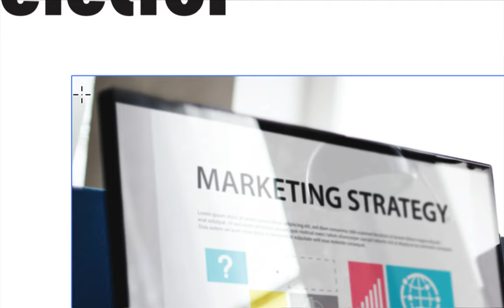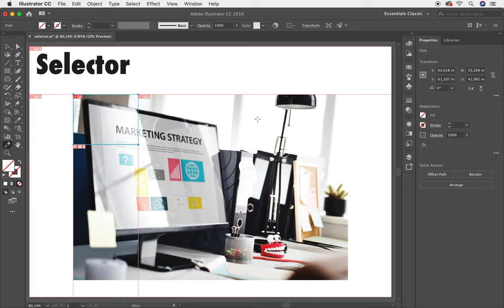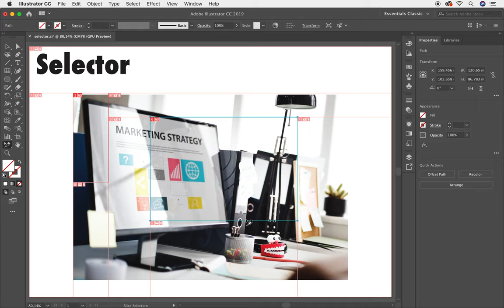✅ Curso Completo de Adobe Illustrator CC Herramientas Selector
✅ Curso Completo de Adobe Illustrator CC Herramientas Selector. Aunque es una herramienta muy poco utilizada sin embargo su uso es recomendando para exportar archivos para la web